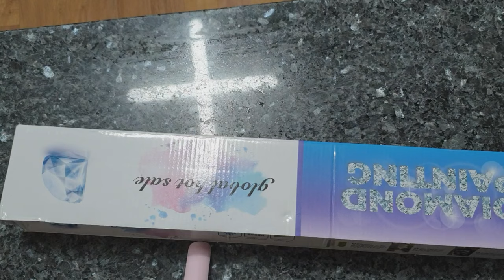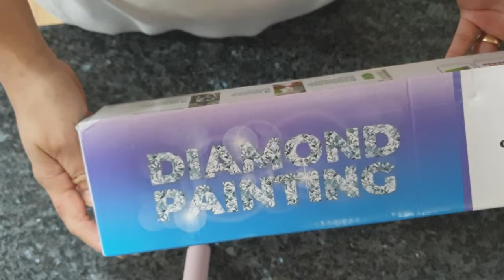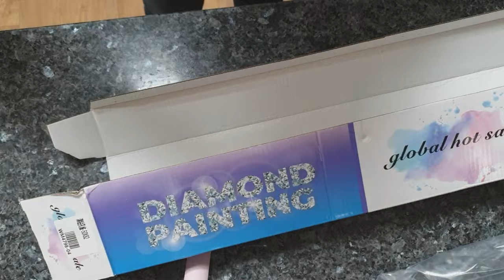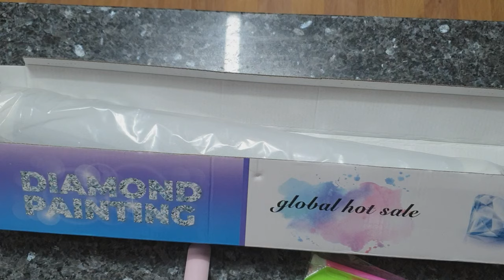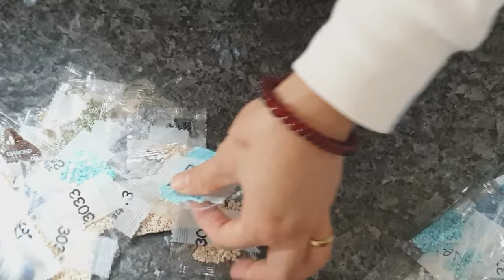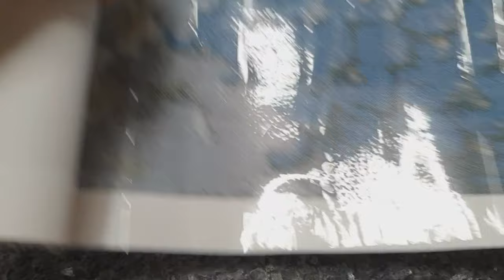my 1st diamond painting unboxing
diy diamond painting